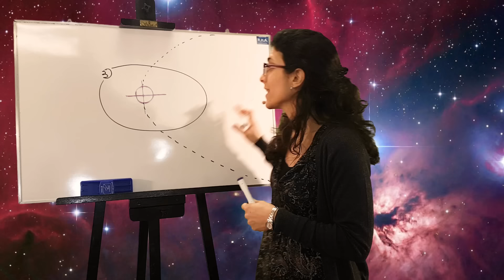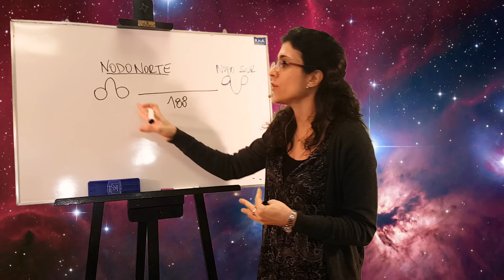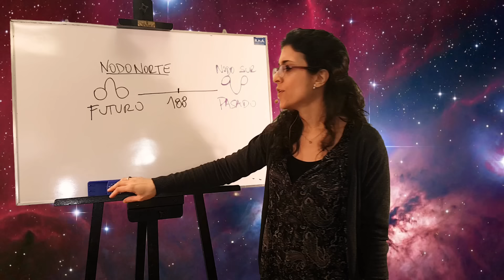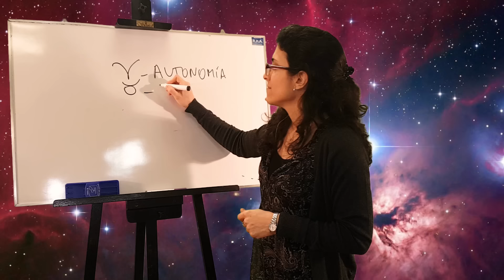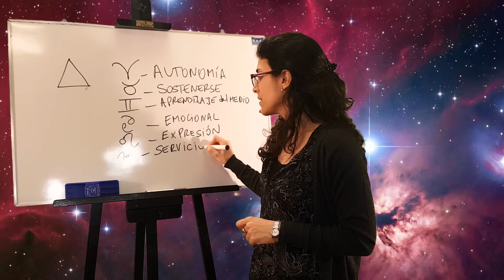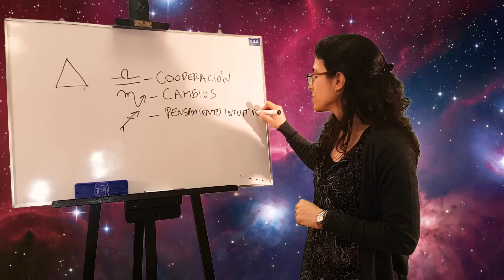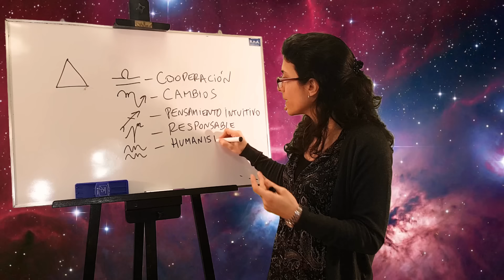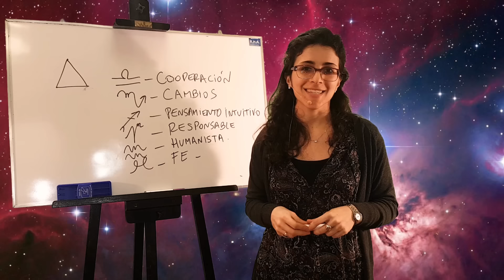Los Nodos del Karma: Tu Misión en la Vida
Enterate en este video, según tu fecha de nacimiento, en cuál de los doce signos del zodíaco tienes los Nodos, y cuál es el aprendizaje a realizar.

Los nodos lunares o nodos de la luna, son uno de los puntos fundamentales de la astrología y de tu carta natal para empezar a descubrir la Misión de Vida. También se relacionan con la salud y el metabolismo del cuerpo. Este video es un aguía, para empezar a reconocerlo, pero hay que tener en cuenta la TOTALIDAD DE LA CARTA NATAL, en un estudio personalizado, para conocer nuestra misión en profundidad.

Los nodos de la luna son llamados también el Eje del Karma, ya que indican aquello que venimos trayendo, nuestro pasado y aquello que debemos dejar atrás, para vivir en el presente, creando un futuro mejor.

✨CURSO DE ASTROLOGIA Científica y Psicológica✨

Inicio: * Viernes 24 de Enero 2025 a las 7 p.m. (hora Argentina)
▶️ Informes e inscripción por WhatsApp al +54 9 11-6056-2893 o en el siguiente enlace

🌎CURSO ONLINE de ASTROLOGÍA MUNDIAL🌎
- Inicio: Jueves 23 de Enero 2025 a las 6 p.m. (hora de Argentina)
- Duración: 4 meses (16 clases). 1 clase semanal de 1 hora.

🔹 SERVICIOS ASTROLÓGICOS🔹
PIDE TU CARTA ASTRAL, REVOLUCIÓN SOLAR Y OTROS
▶️ Para solicitar la Consultoría Astrológica escríbenos por WhatsApp al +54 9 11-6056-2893 o haciendo click en el siguiente enlace

Haz tu Consulta con alguno de los Astrólogos de nuestro canal / Una entrevista de 1 hora por video + un escrito detallado.

ESTUDIO DE TU CARTA NATAL: EL MAPA DE VIDA
La Carta Natal es una potente herramienta de Autoconocimiento a través de la cual puedes descubrir tus motivaciones, tus talentos, tu forma particular de ser. Y lo mejor: es como un guía o maestro que te da las claves para comprender tu vida y dar sentido a la misma.
¿No sabes cómo orientar tu situación laboral o vocacional ¿Tienes conductas o reacciones psicológicas que te bloquean? ¿No consigues lo que quieres? ¿Te sientes inseguro? ? ¿Te preocupa el tema de pareja, y quieres mejorar tus relaciones? Tu Carta natal te ayudará a hallar respuestas.
Además, la Carta Natal, es un original y especial regalo para hacer a un amigo o familiar

Además: Estudio para prevenir y potenciar tu Futuro. Revolución Solar, Luna y estudios de Compatibilidad. Además Astrología para tu Negocio o Emprendimiento.

✨GUIA PRACTICA DE ASTROLOGIA✨
 - Prof. Florencia Santoni -

▶️ Consultas sobre nuestros libros por WhatsApp al + 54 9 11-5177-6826 o en el siguiente

60 AÑOS ENSEÑANDO
Dir. León Azulay.